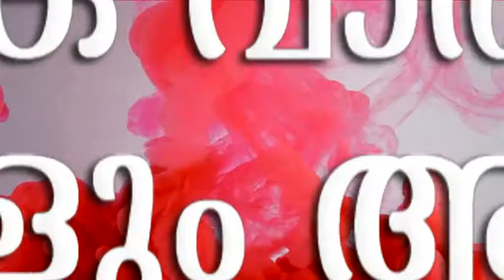തെക്കന്‍ ഷെരീഫയെ കേരളാ വ്യാപാരി വ്യവസായി ഏകോപന സമിതി പാണ്ടിക്കാട് യൂണിറ്റ് അനുമോദിച്ചു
തെക്കന്‍ ഷെരീഫയെ കേരളാ വ്യാപാരി വ്യവസായി  ഏകോപന സമിതി പാണ്ടിക്കാട് യൂണിറ്റ് അനുമോദിച്ചു വാർത്തകളും , വിശേഷങ്ങളും , വേഗത്തിൽ അറിയാൻ  മലബാർ  ന്യൂസ്  യുട്യൂബ് ചാനല്‍ സബ്സ്ക്രൈബ് ചെയ്യൂ.   ഇനി വാർത്തകളും വിശേഷങ്ങളും നിങ്ങളുടെ വിരൽ തുമ്പിൽ